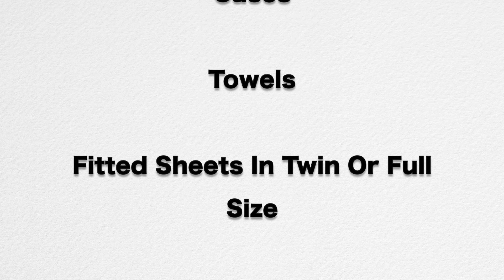The CHS Morning Show for Friday 2.2.24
It's Groundhog Day! Here's a great show for you to kick off six more weeks of winter.